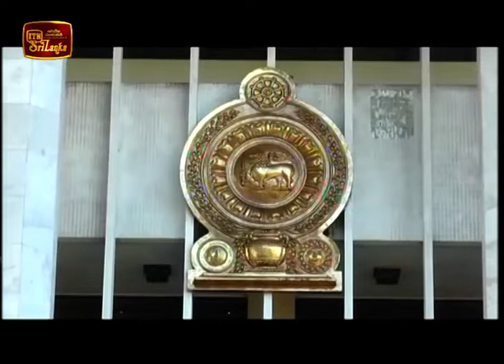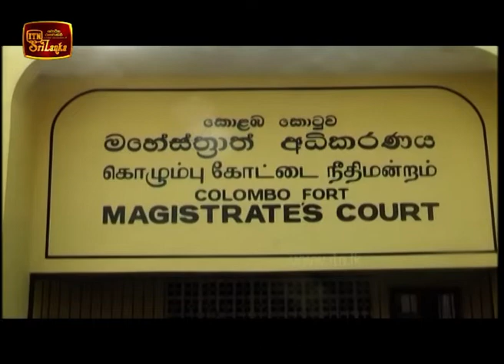ITN News 2018-12-05 | 09.30 PM